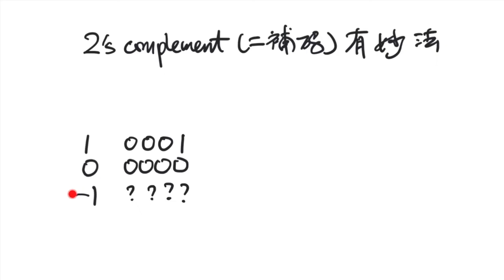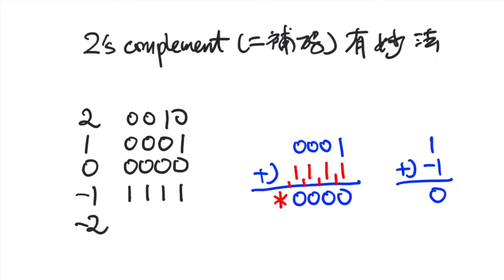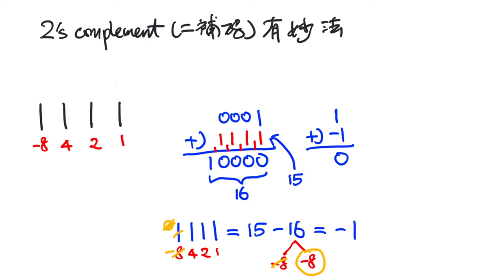Two's complement secrets 二補碼 有妙法